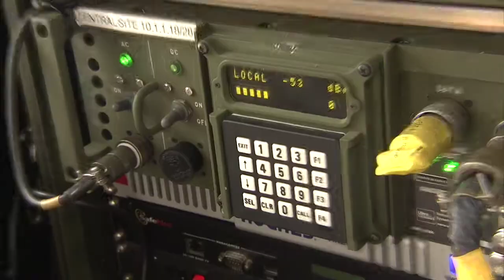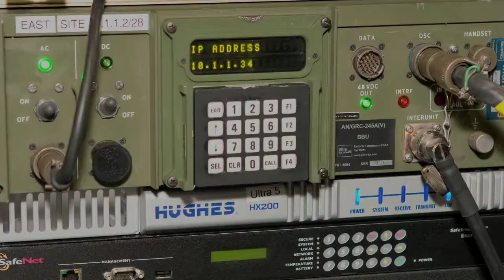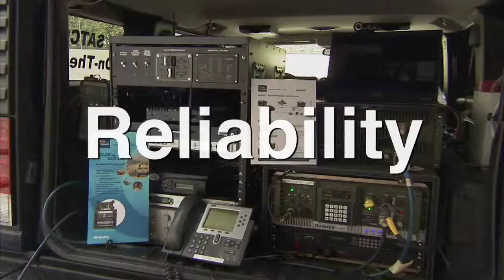HCLOS SATCOM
We created this product demo for Ultra Electronics and Hughes. The demonstration shows how they stream video communications by line-of site radio and/or satellite while on the move.